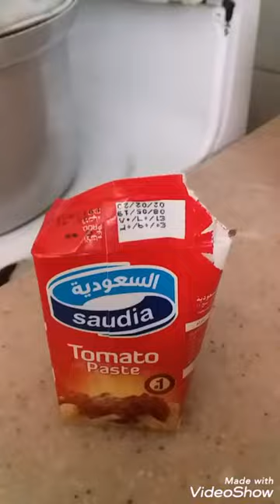Chicken MARAG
Come to this paradise and you will be amaze the beauty of nature.